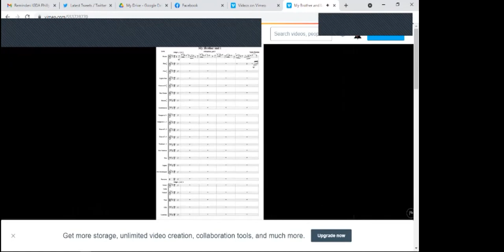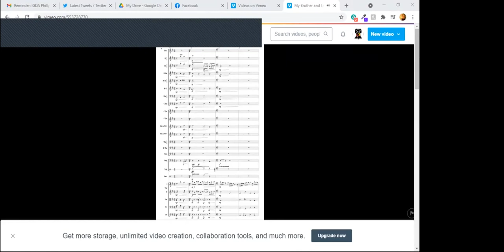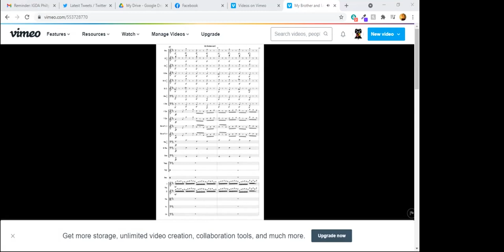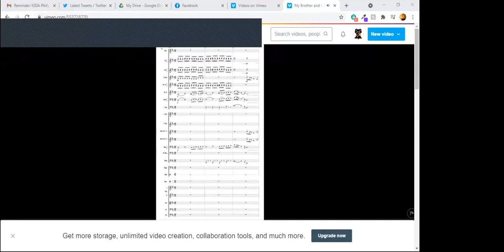IGDA June Showcase - 'My Brother and I' Music composition, Taylor Hertzler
For our online Community Showcase, Taylor Hertzler shared his music piece 'My Brother and I', composed as part of a multimedia project! Be sure to stick around for the Q+A!